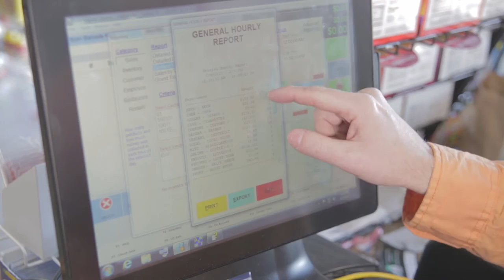Convenience Store POS System : Epps Mill Market : POS Nation Case Study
Epps Mill Market utilizes POS Nation's convenient store POS solution. As owner and operator Jamie Jennings explains, his POS system allows him to better manage his inventory and easily ring up his customers.

TRANSCRIPT:

My name is Jamie Jennings and I'm the owner at Epps Mill Market in Christiana, Tennessee. Here at Epps Mill Market, we provide all your typical convenience store items — hen-rolled cigars in the humidor, candy, snacks, great selection of craft beer, import beer, and domestic. Previously, we were using a point of sale system from Harbortouch. We were less than impressed with it. There were many things that we wanted it to do that it would not do and it wouldn't efficiently let us take care of our customers. I ran across POS Nation on an internet search. The whole purchasing process with Ryan Bates at POS Nation went great. I could call him anytime, ask him any questions, and he worked with me very well. The installation process of setting up the point of sale system was very easy. With Harbortouch in the past, it took us weeks to set it up. And that process with Point of Sale Nation took us about a day
and a half. I would recommend POS Nation to anyone — friends, family, and anyone else that owns their own business.